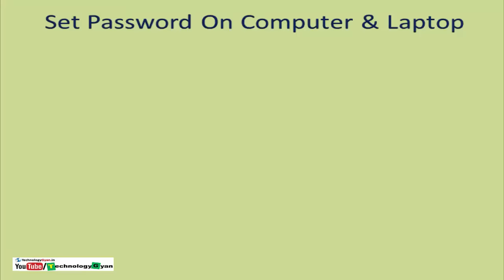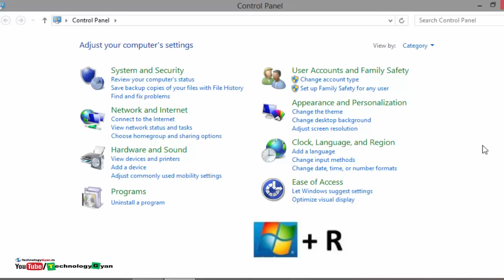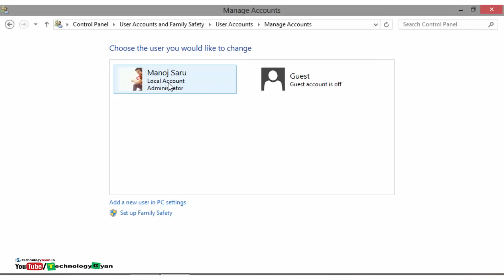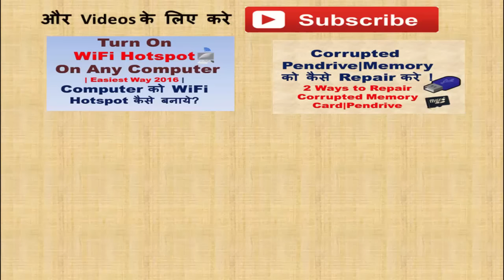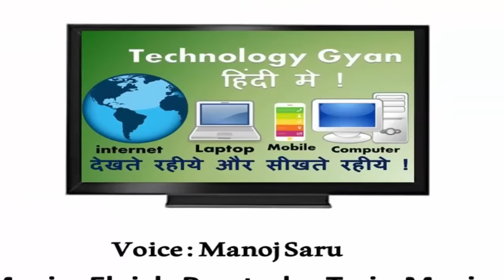How to set password on computer laptop ? Computer mai password kaise lagate hai ?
learn easily how to set password on computer,you can easily create password on your computer and laptop. set password on window 7 , window 8 , window pc system

computer ya laptop mai password kaise lagate hai.is video mai apko bataunga ki kese aap apne computer laptop mai password daal skte hai.